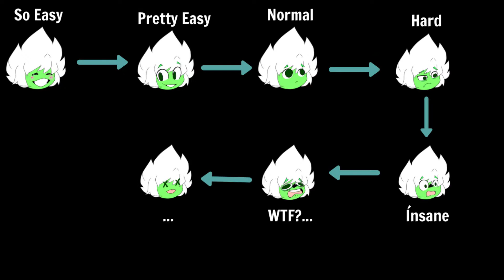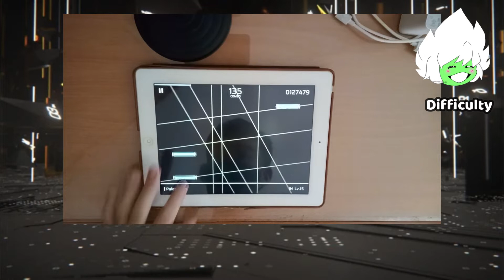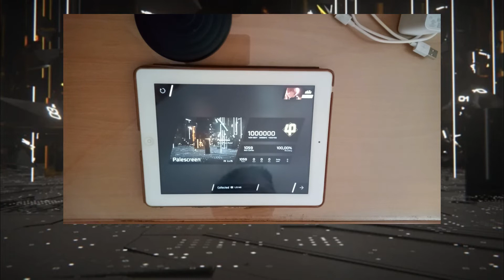【Rechallenge】Palescreeen [IN 15] | ALL PERFECT!!! 【Phigros】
Thông tin video:
- Game: Phigros
- Bài nhạc/Song: Palescreen (IN 15)
- Tác giả/Artist: Wyvern P feat. Madol